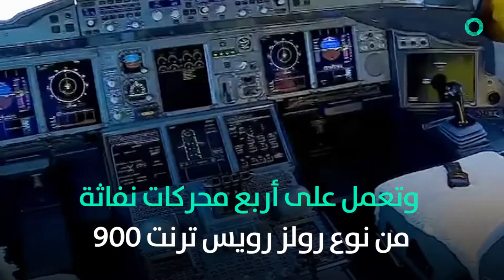إيرباص تعلن وقف إنتاج أكبر طائرة في العالم إيه 380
أعلن الرئيس التنفيذي لمجموعة إيرباص توماس إيندرز وقف إنتاج طائرات إيه 380 وتوقف تسليمها في 2021
ويأتي هذا الإعلان في الوقت الذي قالت شركة طيران الإمارات إنها توصلت إلى اتفاق مع إيرباص على تقليص طلبيتها الإجمالية لطائرات إيه 380
من 162 إلى 123 طائرة
إيندرز أوضح أن قرار شركة طيران الإمارات  هو أن سجل طلبياتنا لم يعد كافياً لمواصلة إنتاج طائرات (إيه 380) ما يؤدي إلى توقف تسليم  هذه الطائرات في 2021
وتعد إيرباص إيه 380 أكبر طائرة ركاب في العالم وهي ذات طبقتين وتعمل على أربع محركات نفاثة  من نوع رولز رويس ترنت 900